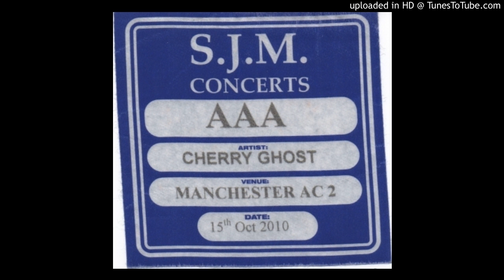Mathemaics - Cherry Ghost - Demo Version